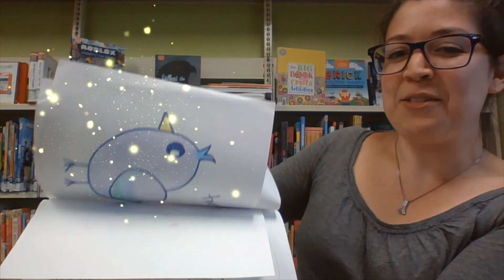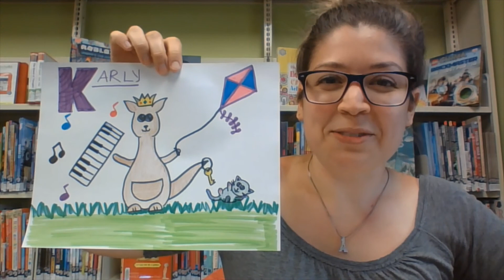Drawing Challenge #75: Create a Story with the First Letter of your Name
Today is the last Drawing Challenge in this series. Draw your picture, and colour it too if you would like, then submit your picture to earn 1 Library Buck. Library Bucks can be accumulated to earn prizes from the library. Visit our Virtual Challenge Portal for more details

Can't wait to see your artwork!
- Karly